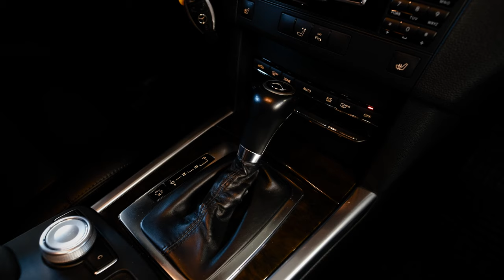Mercedes-Benz E-klasse W212 | Так ли все страшно, как принято считать?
★ Сайт нашего автосалона RDM-Import.

Немецкие автомобили несмотря ни на что продолжают пользоваться популярностью на вторичном рынке. К нам в компанию периодически обращаются люди, которые ищут именно седаны от большой немецкой тройки Mercedes, BMW, Audi и хотя такие варианты бывают у нас редко, но обойти стороной попавший к нам в руки Е-класс от Мерседес в кузове w212 мы не смогли. Разброс цен на такие машины на вторичном рынке огромен - стоит ли смотреть в сторону 212-го или лучше выбрать в те же деньги вариант попроще, давайте разбираться.